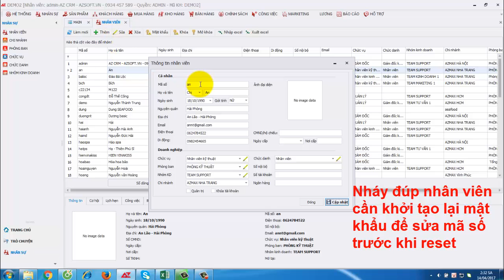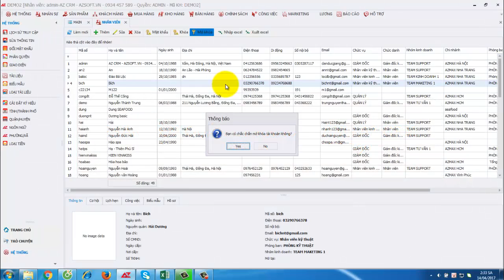12. HD - RESET MẬT KHẨU / KHÓA USER - PHẦN MỀM AZ CRM - azsoft.vn 0934 457 589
Phần mềm quản lý khách hàng tốt nhất AZ CRM.